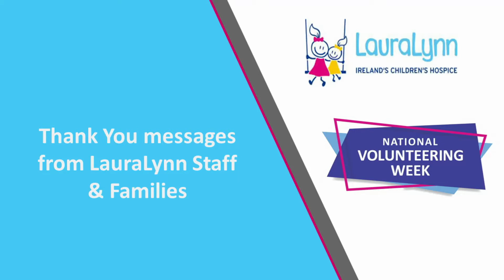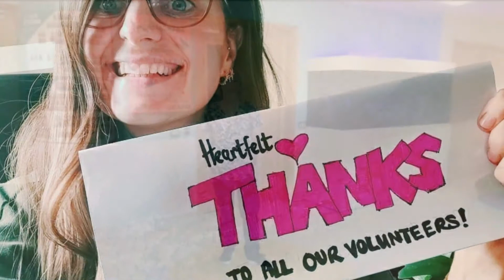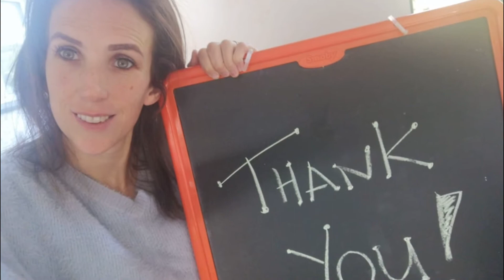National Volunteer Week 2020